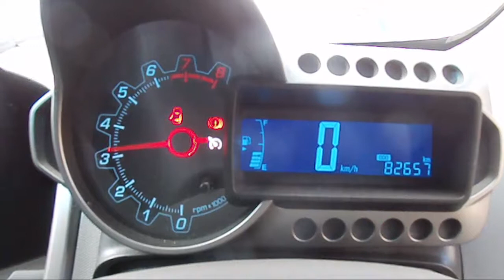WRECKING 2014 HOLDEN BARINA 1.6 5-SPEED (C20828)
We are currently wrecking this 2014 HOLDEN BARINA 1.6 5-SPEED (C20828).